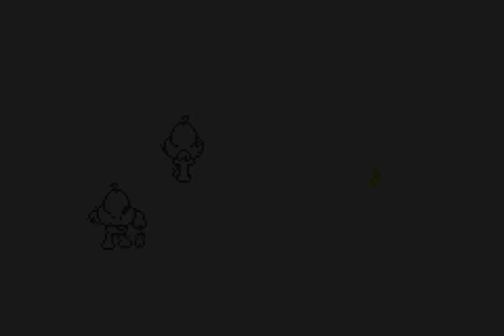Mother 3 (w/ Bikdip & Letters) - E8 - Backtracking for Back Attacking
Kind of a lame title, but eh, it works well enough.